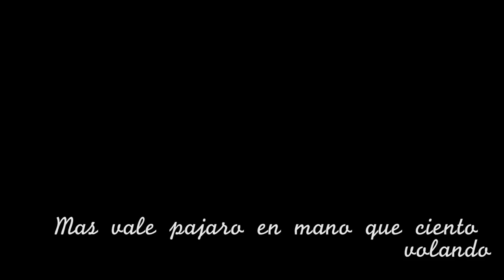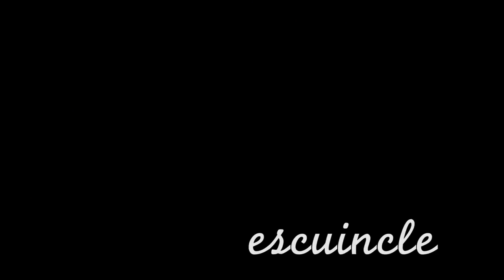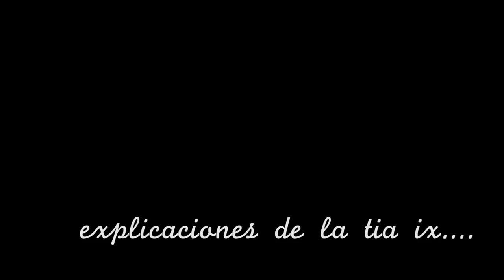Mundialistas extranjeros reaccionando a frases y palabras MEXICANAS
VINE:
ixpanea

google+
ixpanea V

the song its not mine its from:
Julia Marcel